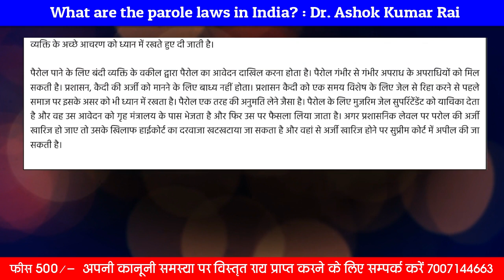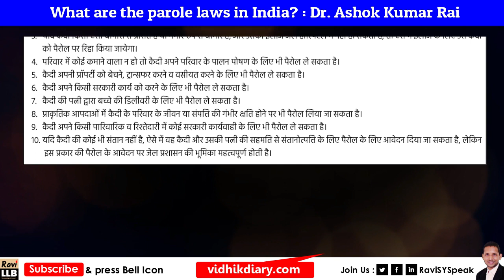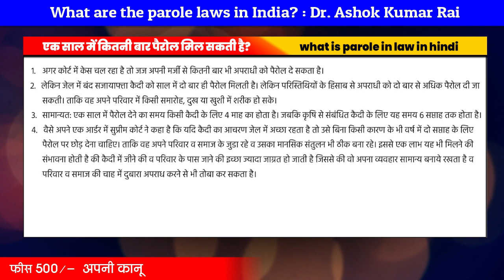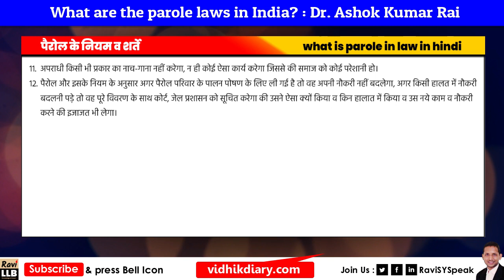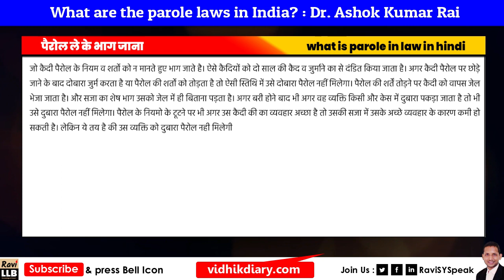What are the parole laws in India? भारत में पैरोल कानून क्या हैं? पैरोल मिलने के आधार? : Ravi LLB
What are the parole laws in India? भारत में पैरोल कानून क्या हैं? पैरोल मिलने के आधार, कब मिलती है पैरोल? : Ravi LLB

पैरोल क्या है? पैरोल मिलने के आधार, कब मिलती है पैरोल | What is Parole in Hindi | Ravi LLB

पैरोल क्या है? कैसे करता है पैरोल कार्य? पैरोल के बारे में पूरी जानकारी? पैरोल का मतलब क्या होता है? पैरोल कितने दिन की मिलती है? पैरोल जमानत कैसे मिलती है? पैरोल जमानत क्या है इन हिंदी? सजायाफ्ता कैदी को पैरोल का आवेदन? पैरोल और जमानत के बीच का अंतर? प्रोबेशन तथा पैरोल में अंतर स्पष्ट कीजिए? कोर्ट में पैरोल का मतलब क्या होता है?

Is parole temporary or permanent? How long does parole last for? What is parole example? What is the meaning of parole in law? How long does parole last for? What is parole example? What is the meaning of parole in law? Does parole reduce sentence? How parole is given? What is the difference between probation and parole? How long is a parole in India? What does parole mean in jail? What does parole mean in Texas?

parole in india | what is parole in hindi | भारत में पैरोल लेने के नियम | what is parole | भारत में बलात्कार पर क्या कानून है | क्या मर्डर केस में मिल सकता है पैरोल | पैरोल कब मिलती है | पैरोल पर जमानत के बीच का अंतर | parole kya hai | पैरोल क्या होता है हिंदी में | पैरोल मिलने के तरीके | parole kya hota hai | what are the three types of parole? parole in hindi | parole meaning in hindi | पैरोल का क्या मतलब है | regular parole,probation and parole |

Indian Law Study Ravi LLB (Bhartiya Vidhik Shiksha ka Adhyan) : Video curated by legal experts and law teachers who understand the syllabus of various state judiciary exams like Bihar BPSC Civil Judge Exam, Jharkhand, Rajasthan, Madhya Pradesh, Uttar Pradesh PCS J, Delhi, APO etc.